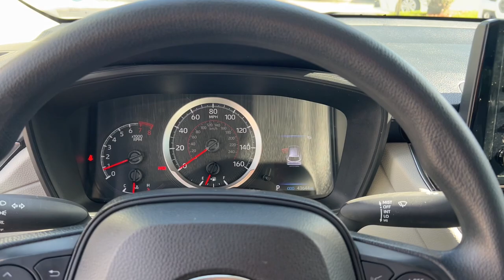2022 Toyota Corolla_Cross Fort Lauderdale, Coconut Creek, Hollywood, Tamarac, Coral Springs, FL U017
Wind Chill Pearl Used 2022 Toyota Corolla_Cross L available in Fort Lauderdale, Florida at Lipton Toyota. Servicing the Fort Coconut Creek, Hollywood, Tamarac, Coral Springs, FL area.

Lipton Toyota
1700 W Oakland Park Blvd

CARFAX One-Owner. Recent Arrival! White 2022 Toyota Corolla Cross L 2.0L I4 PDI DOHC 16V LEV3-SULEV30 169hp CVT AWDbrbrbr29/32 City/Highway MPGbrbrbrBuy with Confidence as all of our cars are have been through a thorough 160 point inspection by our ASE certified mechanics. Our Finance team has over 75 years combined experience with all types of credit; working closely with 25+ banks we handle all credit situations. Please visit our showroom at 1700 W Oakland Park Blvd Fort Lauderdale FL 33311 to see our complete inventory. Lipton Toyota is proud to have served South Florida for over 30 Years. Call Click or come on by today.